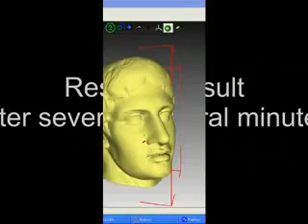Artec3D Scanner - Overview